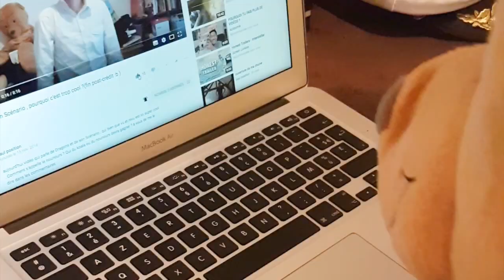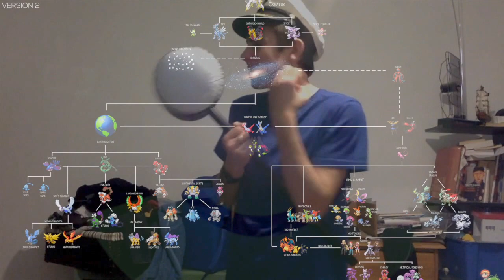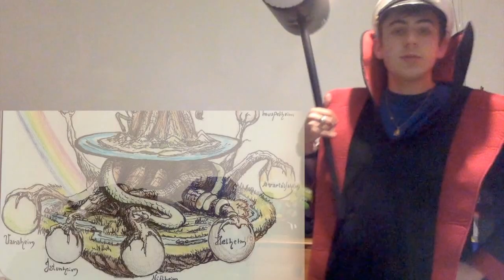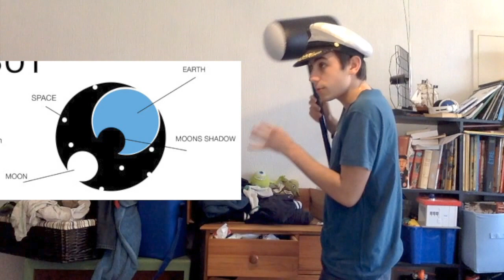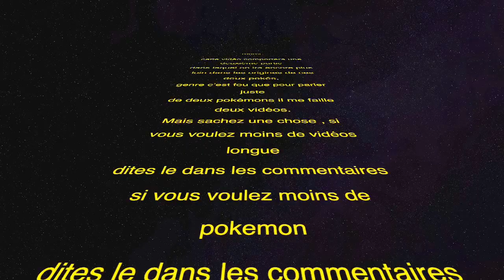POKÉMYTH - légendaires Aztèques et astronomie - Alola (S/L)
Bonjour ! voici une vidéo sur Pokémon parceque j'aime ça , on va retrouver ensemble les origines de Solgaléo et Lunala  , les nouveaux légendaires de Soleil et Lune . et croyez moi on a fait qu'effleurer la couche de caramel de l'île flottante .

Petit rappel : Cette vidéo a été sortie avant le jeu Soleil et Lune et beaucoup de points évoqués on recu des points l'étayant (références aztèques qui se sont plus confirmé par la forme de temple Aztèque où on réveil Solgaleo et Lunala)(mais aussi les références à l'alchimie encore plus poussé notamment dans USUL) donc oué c'est un exercice extrêmement complexe que sont les théories sur des jeux n'étant pas encore sorti.

Comme vous le voyez , j'écoute et je prend en compte vos commentaires à un niveau over 9000 . il y a aura une deuxieme vidéo sur eux deux . et croyez moi vous allez être étonné car elle part sur un délire tout autre mais diablement interressant . qui va forcément vous faire ouvrir vos yeux de poisson genre WHHHHHAAAAAAAT !
je me doûte bien que tout ce que je dis en étonneras certains , et dans ce cas là j'aimerais voir vos têtes pour la partie 2 X,)
faites parler votre esprit critique dans les commentaires . C'est important

j'ai fini il y a peu soleil et lune (qui sont vraiment super) j'ai remarqué que l'autel sur lequel on invoque solgaleo ou lunala a l'architecture d'un temple maya , notament avec ses 100 marches duquel on faisais tomber le corps des sacrifiés sur l'autel , ce qui implique bien que solgaleo et lunala on pour une de leurs sources kinich ajaw et kamazotz , ce qui m'empli de joie . Mais il a aussi été prouvé en jouant au jeu que TOUT le jeu a pour trame de fond , (par exemple absolument TOUT les légendaires , primo-chimère , silvalié tout ça tout ca (oui car cette vidéo est sorti avant que le jeu ne sois sorti , et donc que je ne les connaissais pas vraiment) ainsi que tout le folklore de la région est inspiré de l'alchimie autant que l'histoire de XY est inspiré de la mythologie Nordique . j'en suis extatique ! J'avais raison de A à Z , c'est ma...gni...fique ! enfin y a que moi que ça dois mettre dans cette état , parceque vous vous rendez compte de la profondeur et des références et de l'intelligence d'utiliser des sous-textes et des pistes de réflexion comme ça , je trouve ça fan..ta..stique ! t'as pas besoin de le savoir pour apprécier pokémon , tout le monde peut tellement retrouver son compte dans ce jeu !

fun fact : tout commentaire , peut changer la trame narrative de ma vidéo en rendant certains personnages plus fort . ou autre